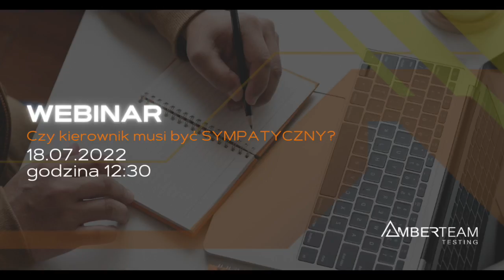Czy kierownik musi być SYMPATYCZNY?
Kierownik musi być przyjacielem zespołu, taka relacja jest gwarantem dobrej komunikacji, a co za tym idzie, lepszej organizacji projektu. Z drugiej strony, kierownik musi wywiązywać się z powierzonych mu zadań, w konkretnych terminach, z konkretnym efektem.

No właśnie, lepiej żeby kierownik testów był sympatyczny, czy skuteczny?

Oczywiście najlepiej by łączył obie te cechy, ale która z nich jest lepszym orężem w walce o powodzenie projektu?